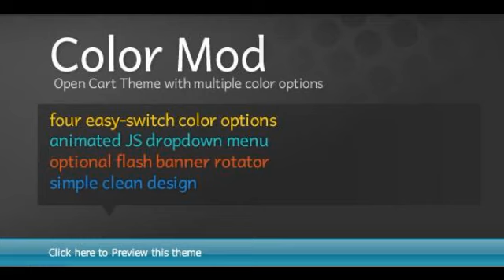Preview Colormod Theme OpenCart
An open cart theme with four color options thats easy to switch. Drop down JS menu.Optional Flash banner rotator. Clean simple design. Well documented. Cufon cust...

          , Columns
             : 2

          , Compatible Browsers
             : IE7, Safari, Opera

          , Software Version
             : OpenCart 1.4.7, OpenCart 1.4.8, OpenCart 1.4.9...